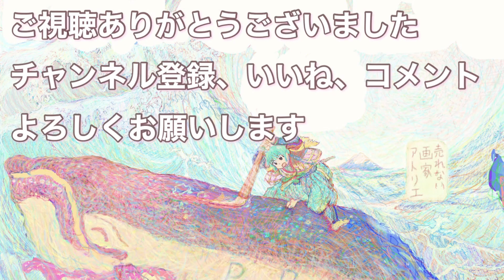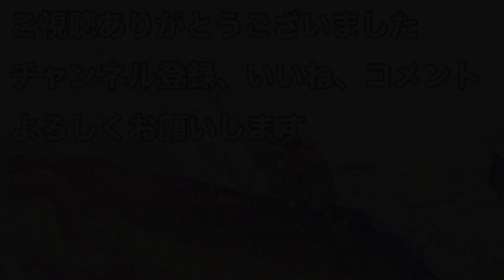貧乏画家の孤独な日常（オンライン販売始めました）＃84【30代Vlogルーティーン】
遠い昔に見た
優しい景色
もうはっきりと思い出せない
大切な人のおもかげ
そんないつか帰りたい風景を
私は描きたい。

Creema（クリーマ）というサイトでオンライン販売始めました🎨

妻子なし38歳 貧乏画家の孤独な作品制作Vlog

どうやったらいい絵が描けるんだろう・・